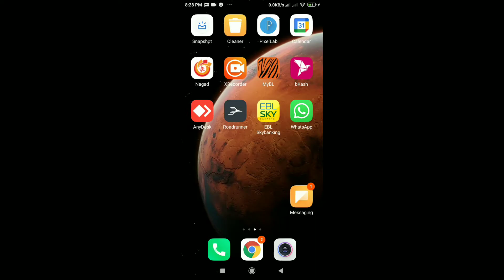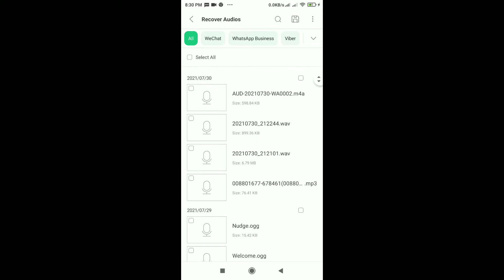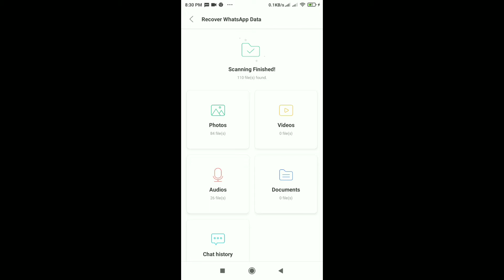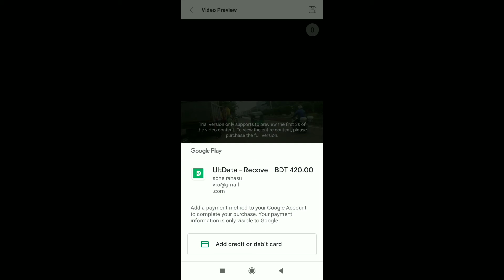How to recovery deleted Mobile video and image use mobile apps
How to recovery Mobile video and image use mobile apps

How to recovery Mobile video and image use mobile apps,how to recover deleted photos,recover deleted photos from android,recover deleted photos,how to recover deleted files from android phone,android data recovery,data recovery